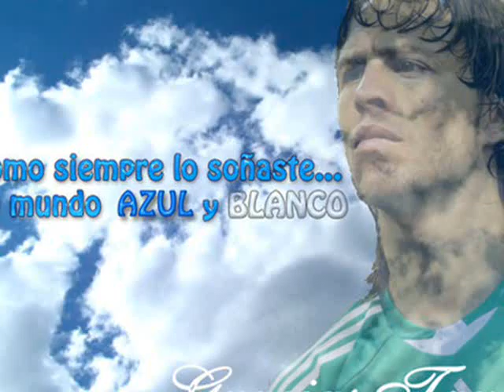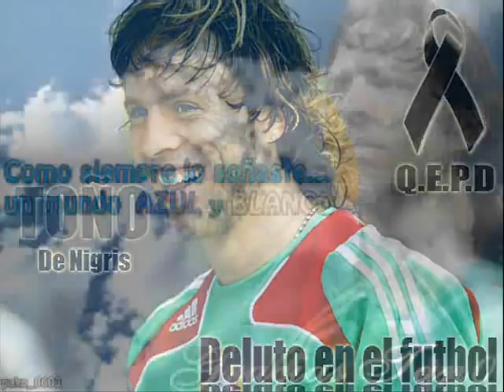╬ Antonio De Nigris ╬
╬ descanze en paz "tano"
siempre estaras en nuestros corazones♥
y te vas porque dios asi lo quizo
necesita un buen jgador con el y solo
tu eres el mejor dale tano
no adios sino hasta pronto